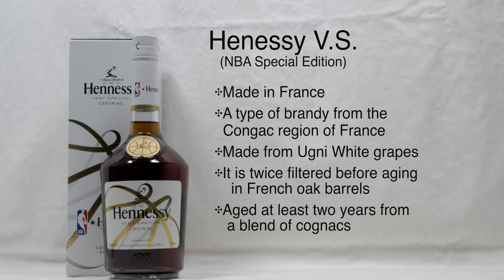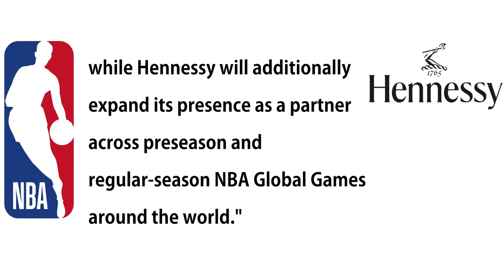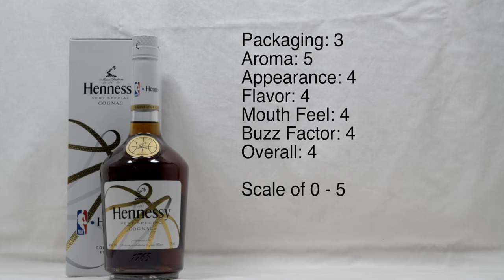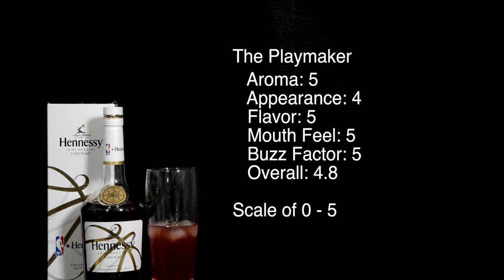The Spirit Inside Ep.3 | Hennessy V.S. Cognac - NBA Edition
Hennessy is well  know brand, and has long had had a place in rap/hip-hop scene. In the last few years it also has been extended it reach into NBA fandom. This  V.S. cognac is the same as any other bottle, but with unique NBA inspired packaging. @HennessyUS
Chapters
0:00 Intro
0:50 Stat facts
1:27 History
7:26 Neat Review
13:44 How to make The Play Maker
15:24 Review of The Play Maker
19:03 Outro - Links/Notification/Subscribe
Music
Songs: Drunken Spirit
              Random Design
              Parallels
              Big Sad Robot
              Glow
             The Unknown
Written by: Edgar Vargas
Support link
Bell/Like animation